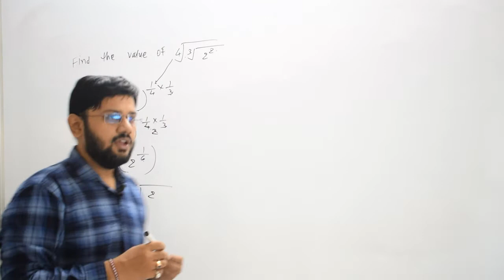16 | simplify 4 under root 3 under root 2 square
simplify 4 under root 3 under root 2 square